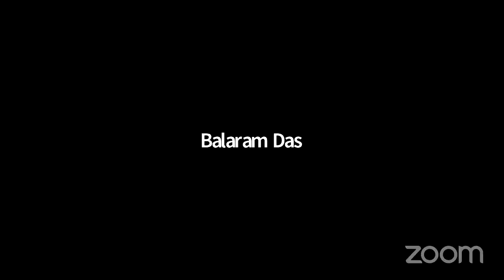16.04.2022 – about Vasanta rasa and Hanuman (English & Russian)